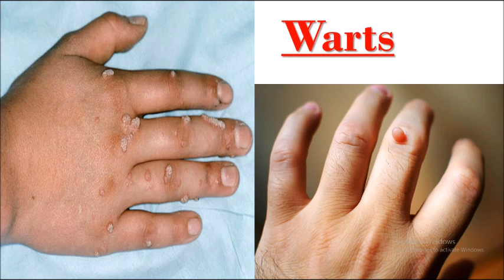How to get rid of Warts Kannada |How to remove Warts Naturally at home | Kannada Sanjeevani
Hi friends ..you can see all my videos in below website also ..please signup and get bonus points ..

 Dr.Pradeep Vanapalli
 Dr.Murali Manohar